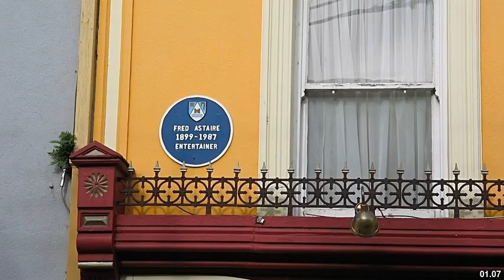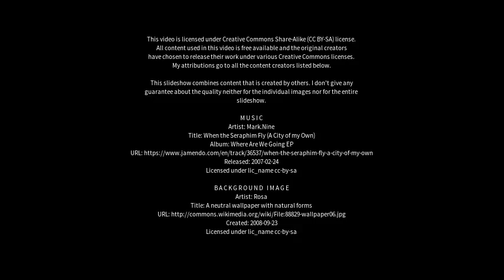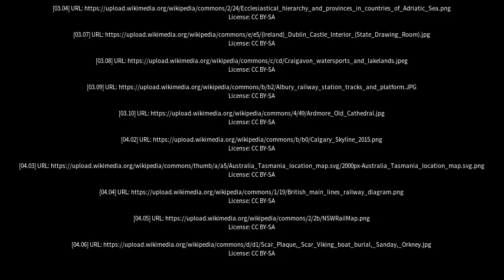Best places to visit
Best places to visit - East Lismore (Australia) Best places to visit - Slideshows from all over the world - City trips, nature pictures, etc.